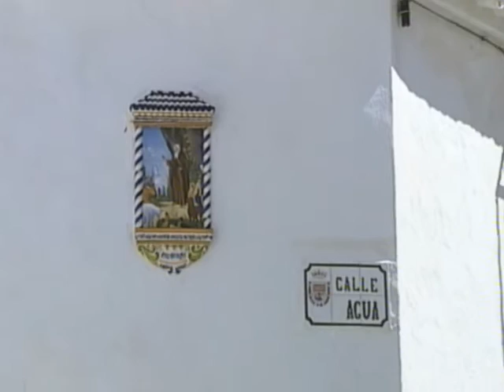MANOLO EL MALAGUEÑO - POR RAFAEL HIDALGO,